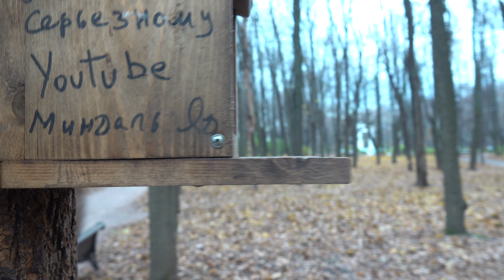Кормлю бельчат / I feed young squirrels